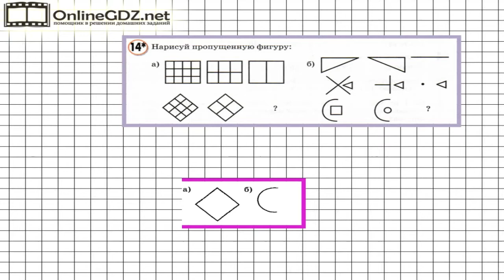Урок 32 Задание 14 – ГДЗ по математике 3 класс (Петерсон Л.Г.) Часть 1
В данном номере рисуем пропущенную фигуру.